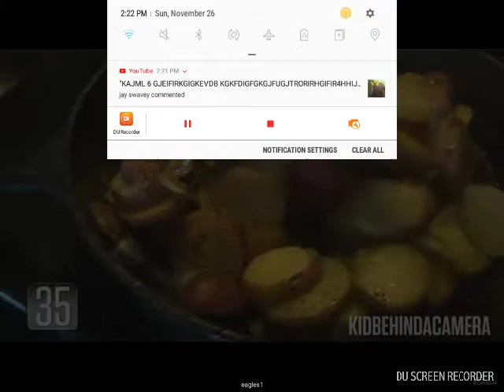Kidbehindacamera part 1 annoying Angry Grandpa